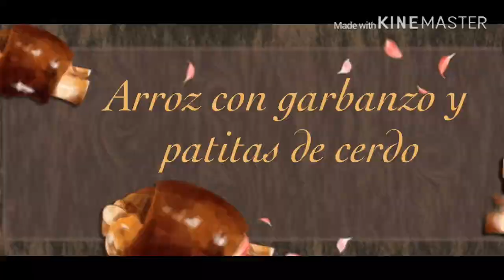Arroz con garbanzo y patitas de cerdo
Holaaaa a todos bienvenidos a mi canal aquí encontrarás diferentes tipos de videos gracias por el apoyo los quieros